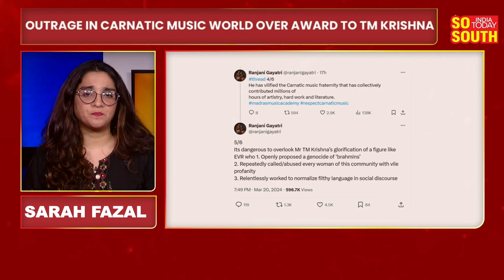Outrage In Carnatic Music World Over Award To TM Krishna | SoSouth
A massive row has erupted in Tamil Nadu after Madras Music Academy honored musician TM  Krishna with Sangeeta Kalanidhi Award. Several Carnatic Vocalists including Ranjani- Gayatri, Harikatha exponent Dushyanth Sridhar have withdrawn from the Academy Music Conference. But, what are the allegations against TM Krishna. These musicians have accused him of causing immense damage to the Carnatic music world and stomping over the sentiments of the music community. They also alleged that TM Krishna has insulted icons like MS Subbalakshmi and Thyagaraja.